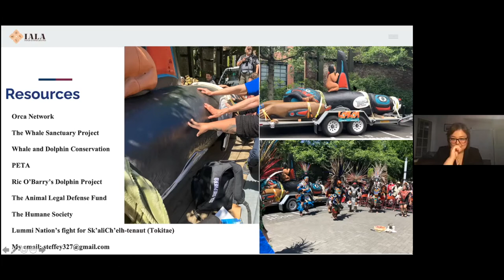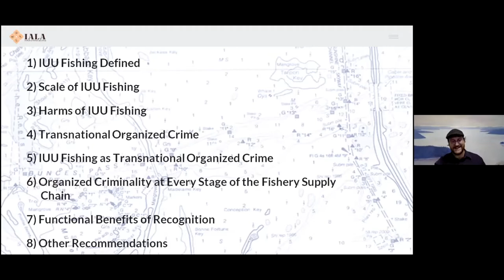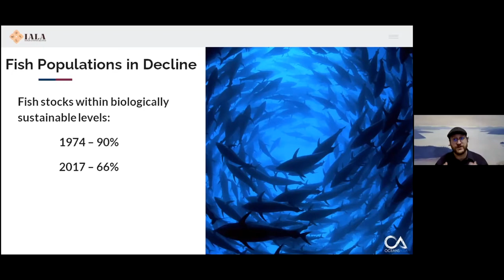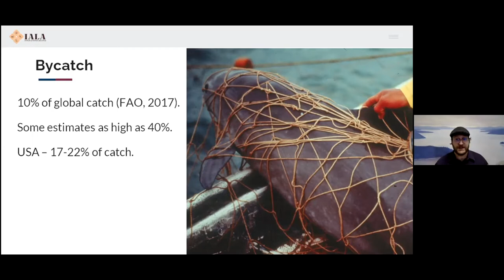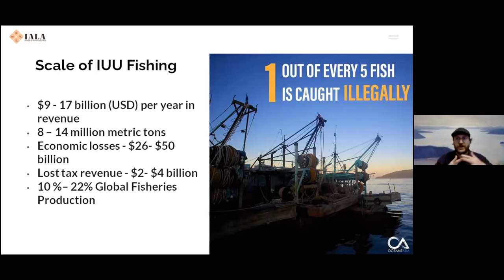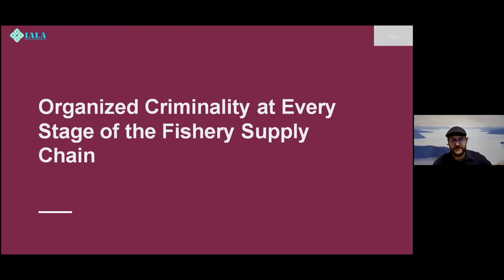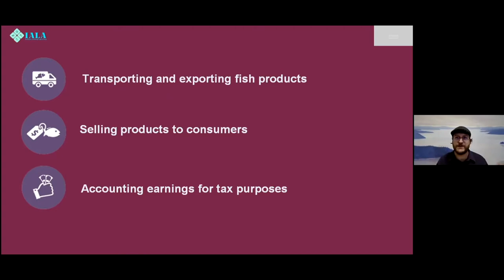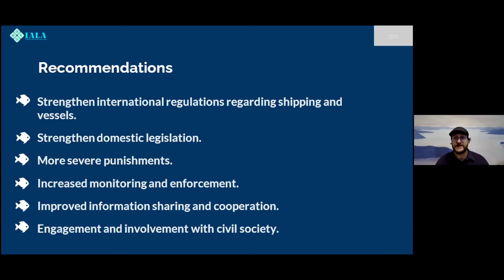The Impact of Fishing, Overfishing, and Illegal Fishing on Marine Wildlife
Dr. Phelps Bondaroff presented on marine conservation issues relating to fishing, with a specific focus on overfishing and illegal fishing and the impact of these activities on marine wildlife and ecosystems. His presentation also explored some of the connections between illegal fishing and organized crime.

Dr. Phelps Bondaroff is an expert in illegal fishing and his work on the subject has played an important role in efforts to re-conceptualize illegal, unreported and unregulated (IUU) fishing from an administrative crime to a serious form of organized wildlife crime. Dr. Phelps Bondaroff conducts research on a wide range of topics as Director of Research for OceansAsia, a Hong Kong-based marine conservation organization.

He has a Ph.D. in Politics and International Studies from the University of Cambridge, and BAs in Political Science and International Relations from the University of Calgary, and lives in Victoria, British Columbia, Canada. His academic research examines the strategic use of international law by non-state actors and political strategy.

This event was organized by the Institute of Animal Law of Asia, under the project “Enhancing Legal Regulations for Aquatic Animals in Kazakhstan.”